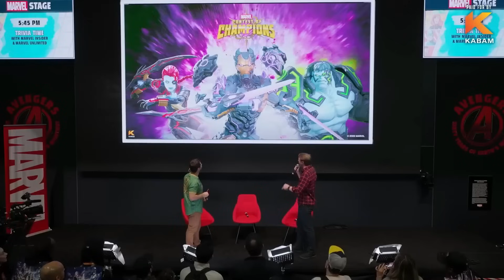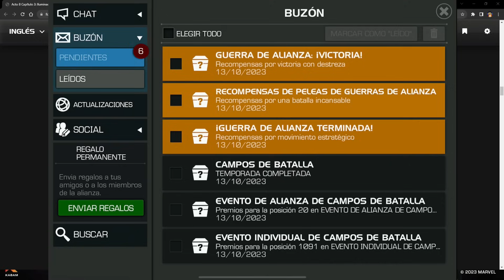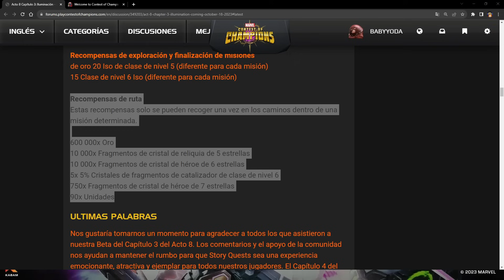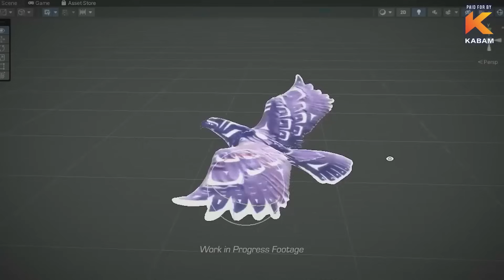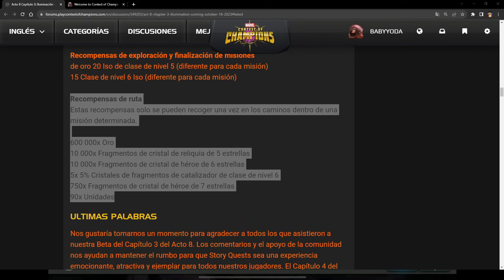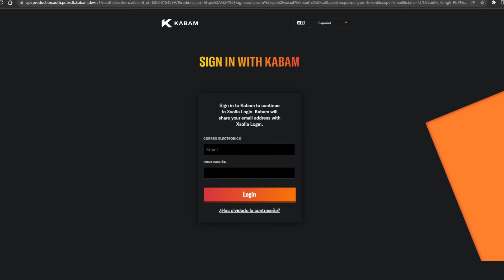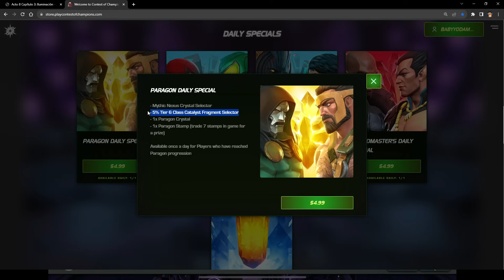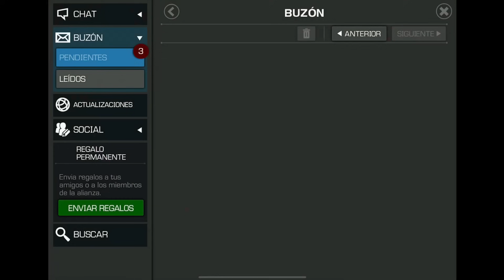EN NOVIEMBRE LLEGARA un NUEVO GHOST RIDER + APERTURA EPICA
0:00 Intro
2:05 El Torneo presencial en Canadá
3:08 Nerfeo premios Acto 8.3
10:56 Nueva campeona original de Kabam
13:48 La nueva Ghost Rider Kushala
16:47 TRUCO DOBLE CRISTAL DIARIO
21:17 APERTURA EPICA e INESPERADA

Kurt House’s VIP ツ

Hola, gracias por entrar a ver este video :D

Si te gusta el nuevo contenido de calidad y quieres ayudar con este proyecto puedes comprar una membresía en YouTube mediante este link :

Ahí podrás ver todos los beneficios que tenemos para la comunidad PREMIUM del Tío Kurt ツ